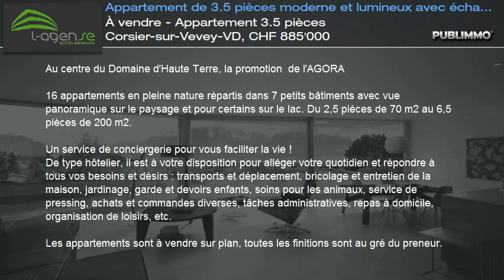À vendre - Appartement 3.5 pièces Corsier-sur-Vevey-VD, CHF 885'000